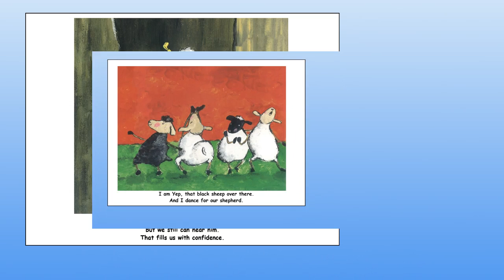Yep (English edition)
Author: Sylvia Vanden Heede ,
the cheerful drawings are made by Marieke Ten Berge.
Originally published by Ark Media Amsterdam
Made by The Golden Frame

This eBook about Yep is for sale at Amazon

Yep is a black sheep, and he thinks that is great. He likes to lie with the white sheep in the green grass and and make some fun at the clear waters Even when the road gets dark and all sorts of dangers threaten Yep and the other sheep they stay calm. They know their shepherd always takes good care of them and will be watching over them.

It is an picture book that refers to Psalm 23, music plays an important role in the story.

The story is of the famous Flemish writer
Sylvia Vanden Heede , the cheerful drawings are made by Marieke Ten Berge.
It is designed for children aged 4 to 6 years.